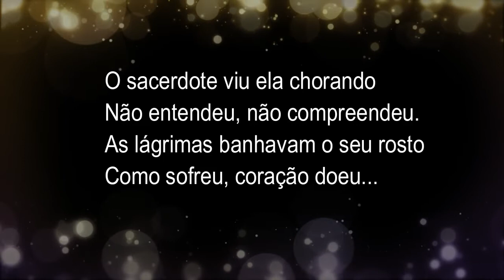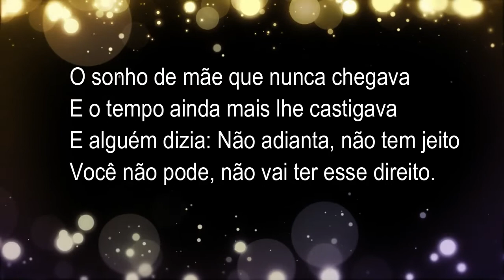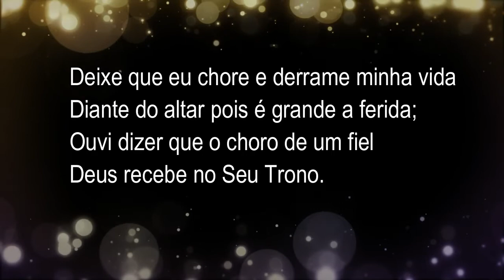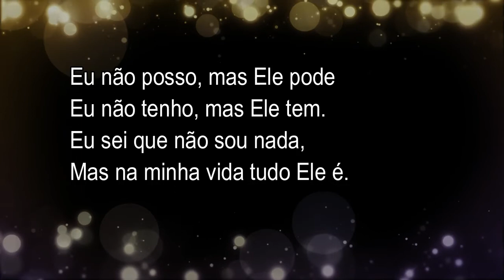🎼 Kézia e Noemi | Deixe que Eu Chore | Playback com Letra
Play da faixa nº 01 do álbum Jóia Rara. Uma composição de Nilton Cesar. Por receber inúmeros pedidos, estou colocando aqui para você louvar a Jesus.

QUE DEUS ABENÇOE GRANDEMENTE A SUA VIDA!